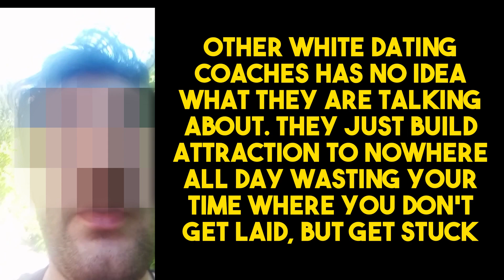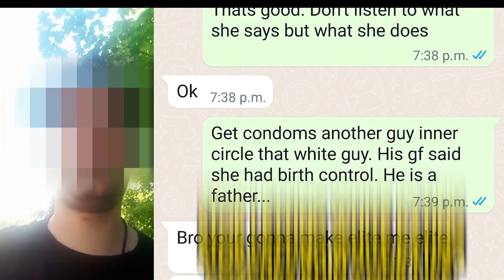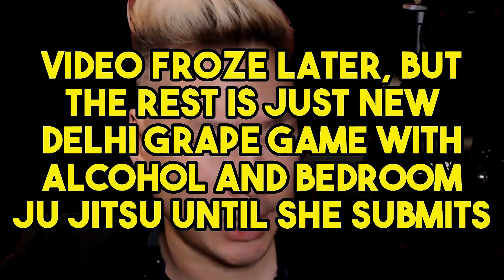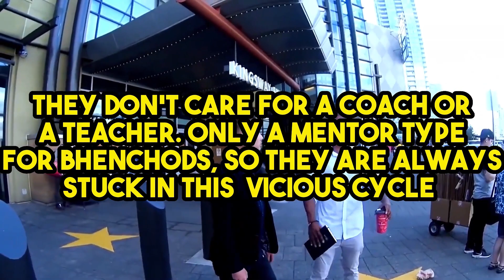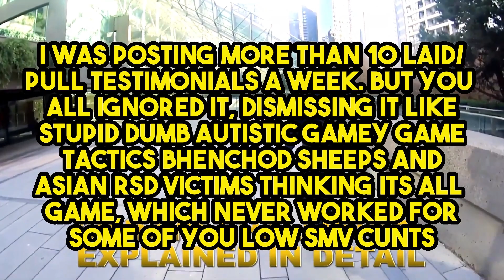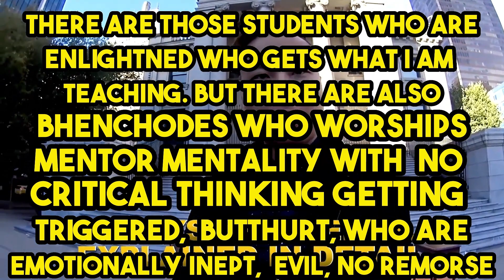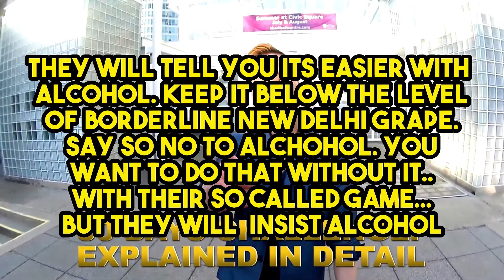2023 Approach To Girlfriend using Arrow Science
In this video, I'm sharing the story of a white student who went on a 5 year dry spell and finally got a girlfriend from daygame with my John Elite Coaching.

If you're struggling to meet women and you're experienced with daygame, then this video is for you. I'll be sharing the story of a white student who went on a 5 year dry spell and finally got a girlfriend from daygame training with me. In this video, you'll learn the techniques he used to get her and what you can do to break your own dry spell.

White student dry spell 5 years using other white dating coaches daygame courses getting stuck, not getting laid until he Skyped with John Elite and gets a girlfriend since white dating coaches just builds attraction, not moving things forward getting you stuck.

lose your dry spell like my students who had it for 5 years

Daygamers Stunned! How John Elite Coaching Helped This Low SMV Student Overcome His 5-Year Dry Spell and Get Himself a Girlfriend!"
It's a miracle! We're talking about a low SMV student who was stuck in a dry spell for 5 years straight - but then he got help from John Elite Coaching and amazingly, he now has a girlfriend! Watch this video to find out how you can break your own dry spell and get yourself a girlfriend too!

"How Low SMV Daygamers Finally Get Girls: A John Elite Coaching Success Story!"
Low SMV daygamers, this one's for you! This video features the amazing success story of a student who was stuck in a 5-year dry spell - until he got help from John Elite Coaching! You won't believe how he finally got himself a girlfriend - watch this video to find out!

"5-Year Dry Spell? No Problem! John Elite Coaching Gets Low SMV Daygamers Girls!"
If you're a low SMV daygamer who's been stuck in a dry spell for 5 years, don't worry - John Elite Coaching has a way to get you out of it! In this video, you'll see how one of John Elite Coaching's students was able to get himself a girlfriend - and you can too!

"A 5-Year Dry Spell? No Match for John Elite Coaching and Low SMV Daygamers!"
If you're a low SMV daygamer who's been stuck in a dry spell for 5 years, don't give up hope - John Elite Coaching can help you! In this video, you'll see how one of John Elite Coaching's students was able to get himself a girlfriend - and you can too!

"The Unbelievable Success Story of Low SMV Daygamers and John Elite Coaching!"
Is it possible for a low SMV daygamer to get a girlfriend after a 5-year dry spell? Yes - with the help of John Elite Coaching! In this video, you'll see the amazing success story of one of John Elite Coaching's students - and you'll learn how to get yourself a girlfriend too!